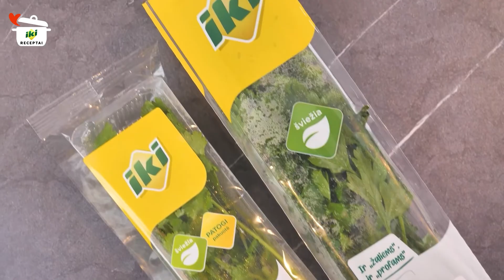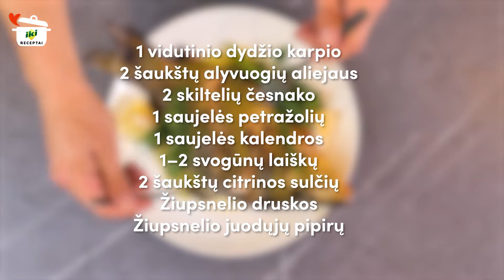Karpis 👩‍🍳 RECEPTAS 👨‍🍳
Karpis, keptas orkaitėje, gali tapti puikiu patiekalu. O taip pat – švetinio stalo pažiba. Dažnai karpį gaminame Kūčių vakaro vakarienei.

► Ingredientai
• 1 vnt. vidutinio dydžio karpio
• 2 v. š. alyvuogių aliejaus
• 2 skiltelės česnako
• 1 saujelė IKI petražolių
• 1 saujelė IKI kalendros
• 2 vnt. svogūnų laiškų
• 2 v. š. citrinos sulčių
• žiupsnelis druskos
• žiupsnelis juodųjų pipirų

► Gaminimo eiga
1. Karpiui nuvalykite žvynus.
2. Likusius ingredientus, kartu su IKI kalendromis ir petražolėmis, sutrinkite trintuvu.
3. Karpio odą įpjaukite ir gerai ištrinkite ½ kiekio gauto marinato.
4. Kepkite orkaitėje 170 °C temp. 30–40 min.
5. Iškeptą karpį apšlakstykite likusiu marinatu. Puoškite svogūnų laiškais, kalendra ir citrinos skiltelėmis.

Skanaus!

Receptų ir nuotraukų kūrėjai: VMG